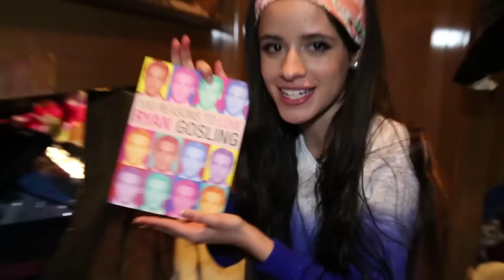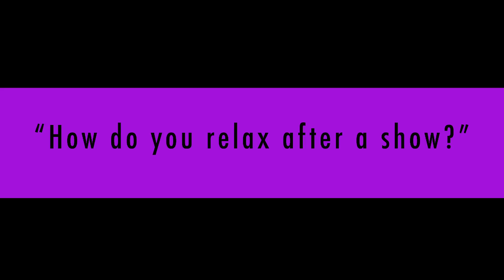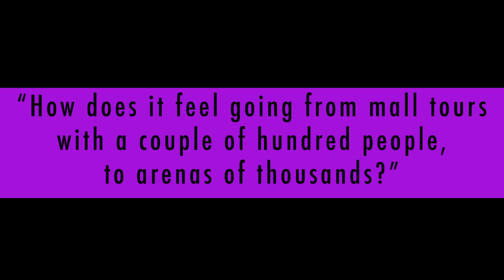Fifth Harmony's Tour Secrets Question and Answer - Fifth Harmony Ep 3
Harmonizers asked the girls some questions about the tour! The girls choose some questions to answer!

→ follow AwesomnessTV! ←